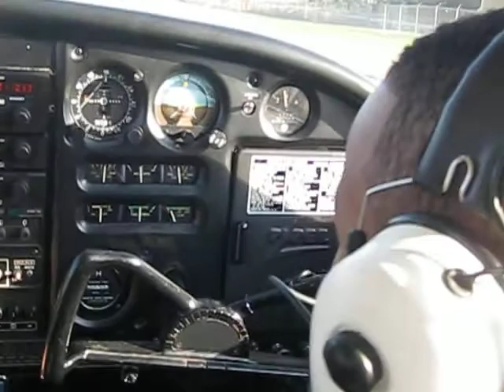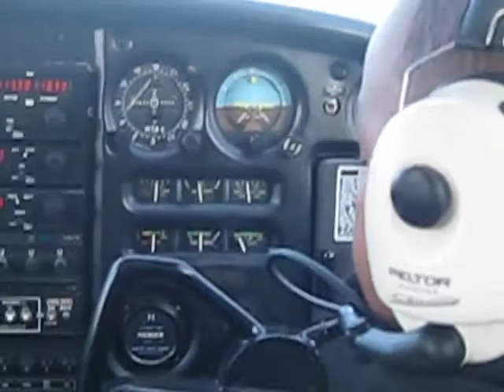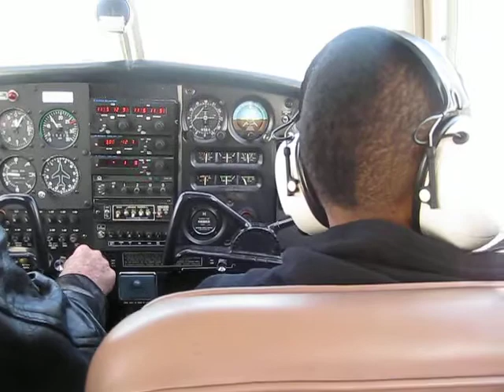12.6.09 First Flight St Mary's County Regional Airport 031.avi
in flight!